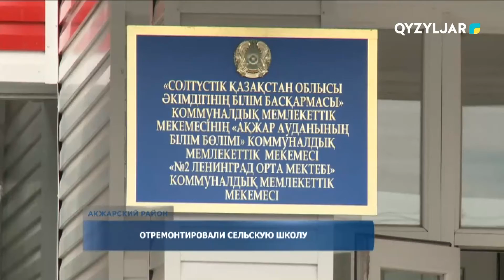Отремонтировали сельскую школу